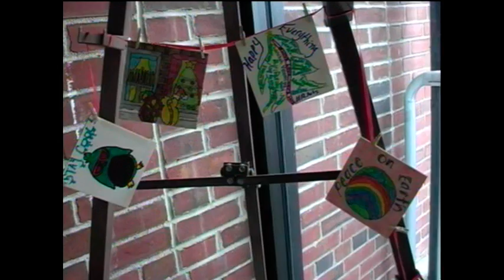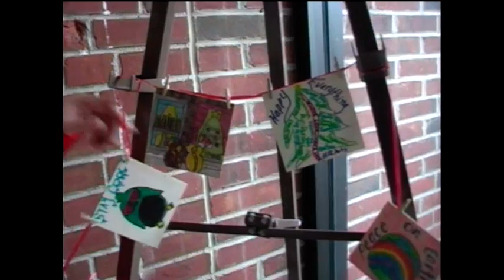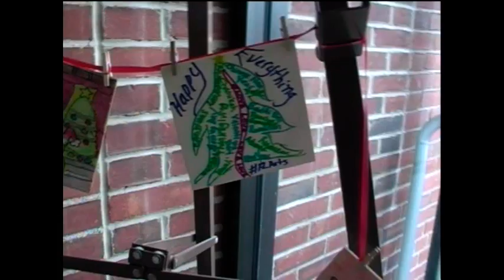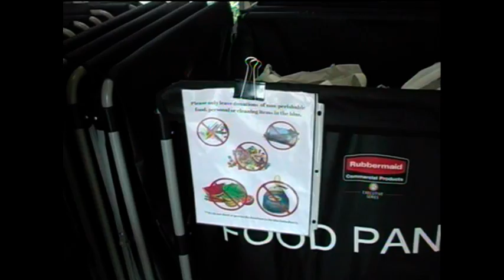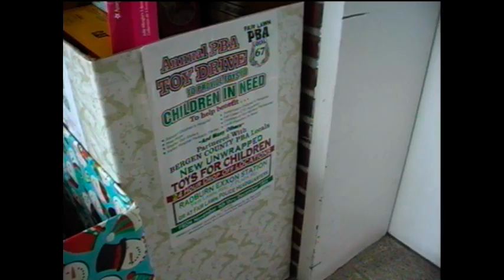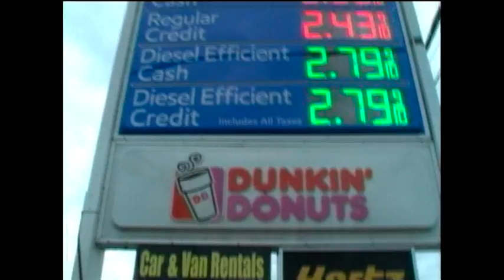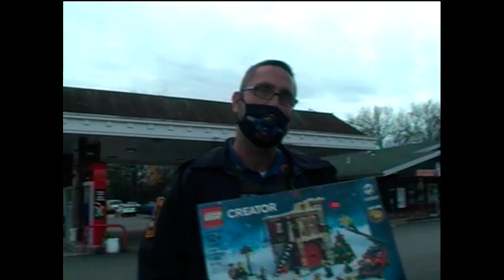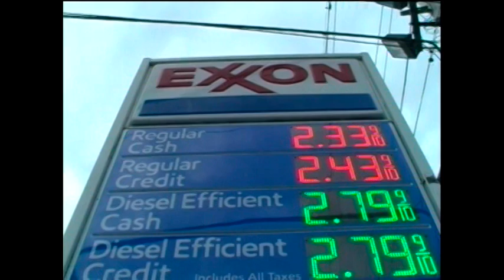Inside Fair Lawn - Helping those in need for the Holidays.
THE VIDEO - Coming together to help our neighbors - I first chatted with Liz Maresca ( Food Pantry ) about what's needed, and Art Crafts in town, then Officer Michael OBrien ( PBA Local 67 ) & Dan Sewall ( Radburn EXXON ) about their 15th Annual TOY DRIVE - Lets make the Holidays joyful for ALL!